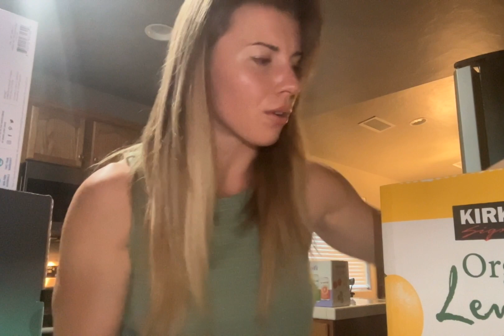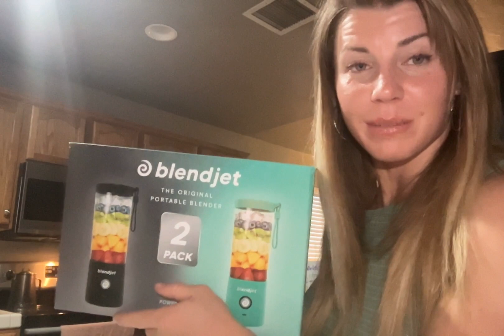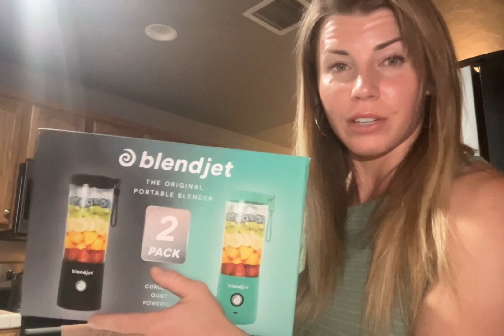Prepping for Intensive Training & Nutrition Program! Costco Haul for "Project Determination"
Getting ready for my upcoming Intensive program - starting to ease back into serious training and nutritional habits. Creating a healthy balanced lifestyle - here's everything I bought at Costco today to help set myself up for success in the upcoming month! Program starts September 11th - offered both Online and In-Person! "Project Determination"